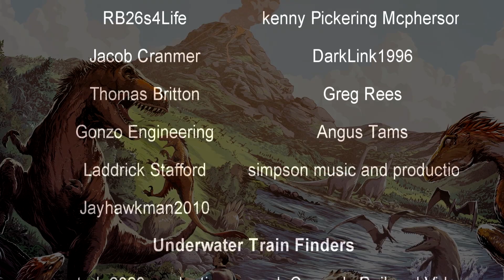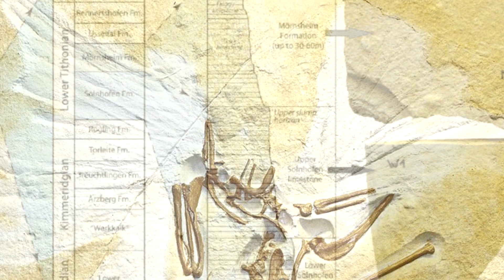The False Hoax Claims of Archaeopteryx | Prehistory in the Dark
Since the potential for hoaxes are always apparent, paleontologists have to be vigilant to make sure to avoid them. However, sometimes people with no business researching fossils will claim that one is fake. This is exactly what happened in 1985 with Archaeopteryx.

"Archaeopteryx (/ˌɑːrkiːˈɒptərɪks/; lit. 'old-wing'), sometimes referred to by its German name, "Urvogel" (lit. Primeval Bird), is a genus of bird-like dinosaurs. The name derives from the ancient Greek ἀρχαῖος (archaīos), meaning "ancient", and πτέρυξ (ptéryx), meaning "feather" or "wing". Between the late 19th century and the early 21st century, Archaeopteryx was generally accepted by palaeontologists and popular reference books as the oldest known bird (member of the group Avialae). Older potential avialans have since been identified, including Anchiornis, Xiaotingia, and Aurornis."